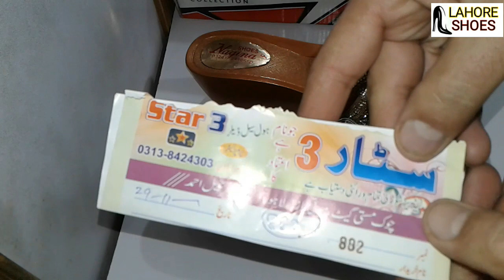Double sole sandals latest design | Lahore Shoes - ep195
hello dusto is video me hum aap ko dekhane wali hai ek double sole sandals ki Latest design jo aap ko wholesale price ki sat monasib rete per melega

 __/ OFFICIAL LINKS \__

__/ More Vedio Wach \__

Ladies shoes ka design | Lahore Shoes - ep 194

Kids canves shoes wholesale price | kapre Wala shoes | Lahore Shoes - ep 193

Alfa handmade shoes in pakistan | mardana shoes design | Lahore Shoes - ep 192

Women Shoes Design wholesale price | Lahore Shoes - ep 191